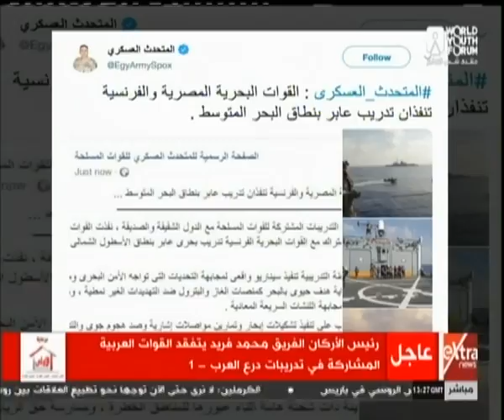غرفة الأخبار| القوات البحرية ونظيرتها الفرنسية تنفذان تدريباً عابراً بنطاق البحر المتوسط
غرفة الأخبار| جولة الـ 3 مساءً الإخبارية مع ريهام ابراهيم | 6 نوفمبر 2018